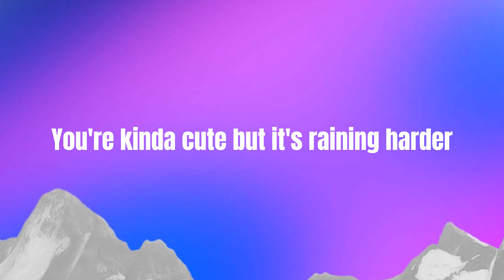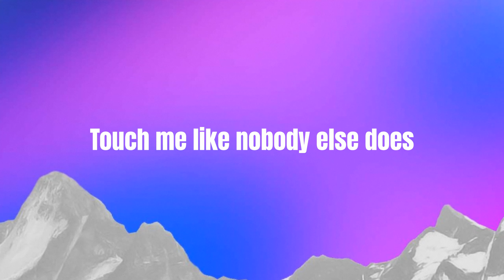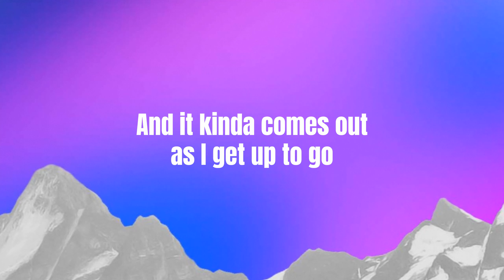[Lyrics] Ceilings - Lizzy McAlpine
(Lyrics):

[Verse 1]
Ceilings, plaster

[Chorus]
Before

[Outro]
Before

✔ This video was given a special license directly from the artists/lofi records.